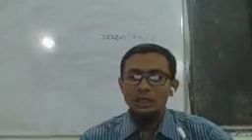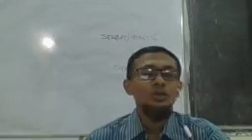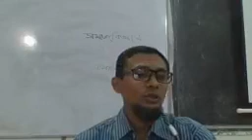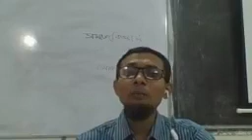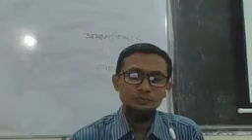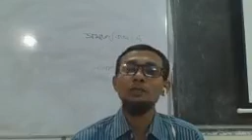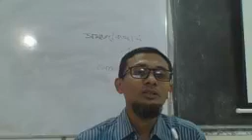সমাজবিজ্ঞান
গাজী মোহাম্মদ এনামুল হক প্রভাষক সমাজবিজ্ঞান বিভাগ
সরকারি ফুলতলা মহিলা কলেজ